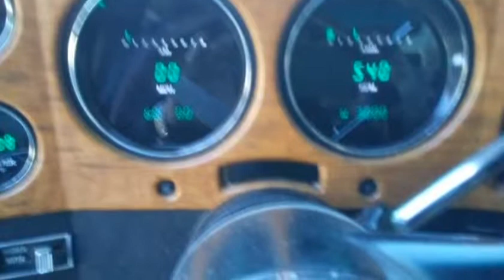1977 Chevy Silverado, Mod Step Side Pick Up , Direct Line (Roswell , New Mexico)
Rods and Wheels
2512 W. Second St
Roswell